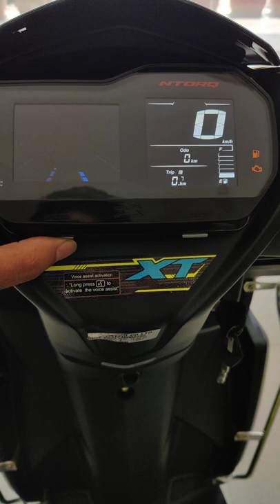TVS Ntorq 125 XT Instrument Cluster | Ntorq XT Console | The Biker Dude 😎